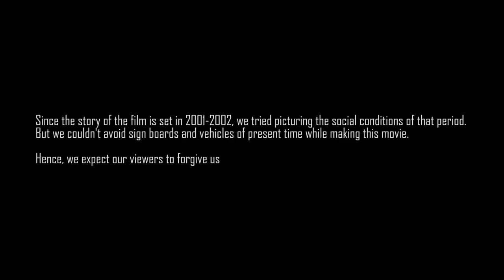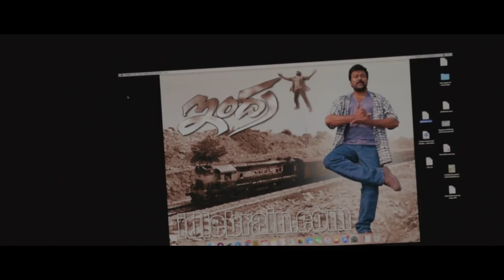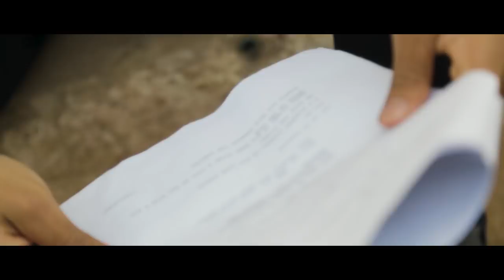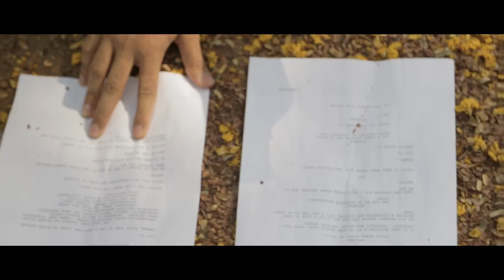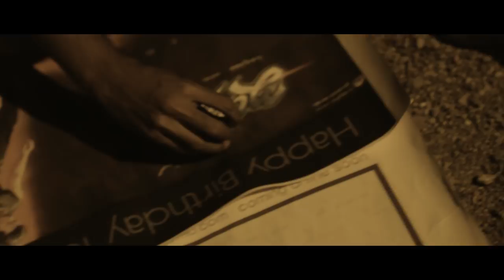BIOSCOPE || Latest Telugu Short Film || 2018 || English Subtitles|| ToT || Directed by Teja Kanakala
"The story of a storyteller"

Written and Directed by Ram Narayan Teja Kanakala
Music, Sound Design, Dubbing, Mixing, Mastering : Shashaank Adabala (a.k.a helar)
Edit and DI : Gajjala Rakshith Kumar
Cinematography : Pratheek Reddy
Singer : Ram Manoj Patnaik
Lyrics : Sriharsha Karamchati and GV Karthik
Parented by Sriharsha Karamchati and Sai Gokul Kanakala
Line Producer : Manideep Thatipalli
Subtitles : Anirudh Reddy

Actors :

Ram Manoj Patnaik(Lead Actor)
Krishna Teja(Movie Critic)
Ajay Hanumanthu(Lead Actor)
Anil(Kid)
Mallesh(Kid)
Kiran(Kid)
Sai(Ticket Collector)